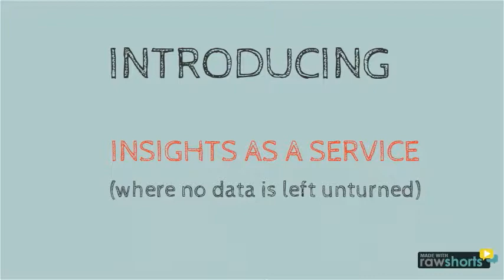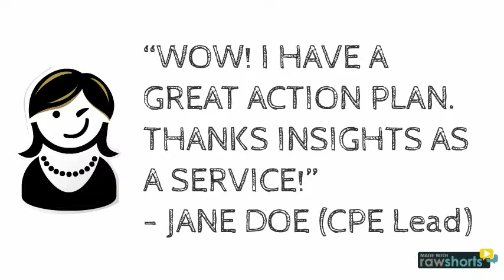Insights as a Service